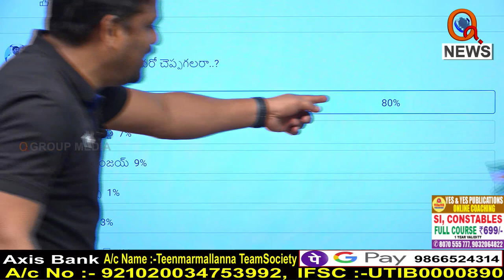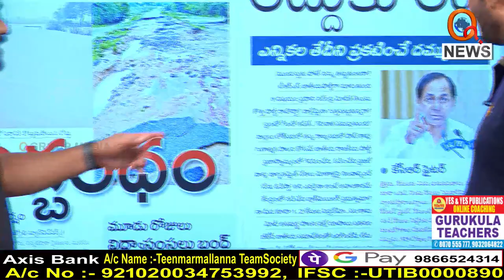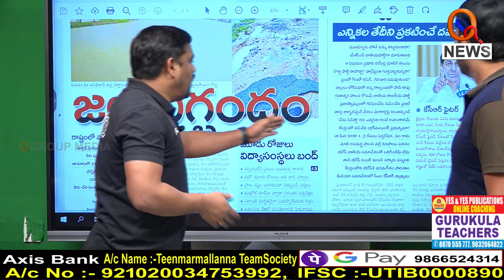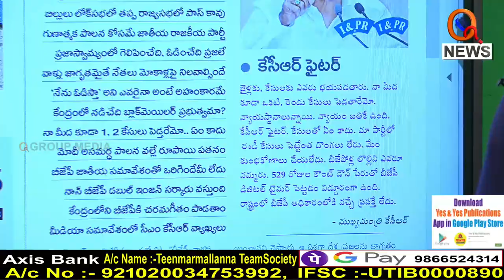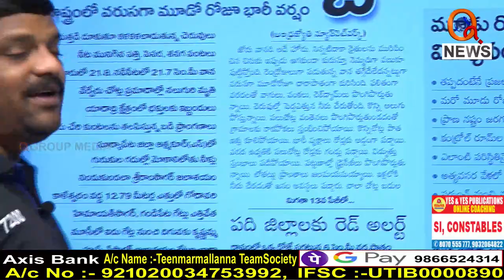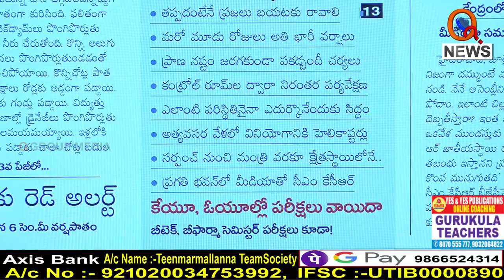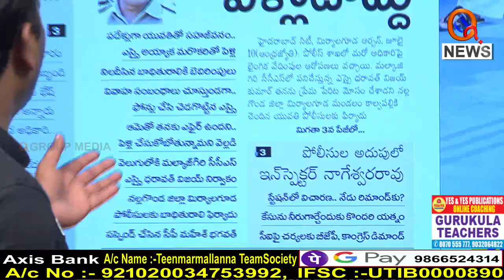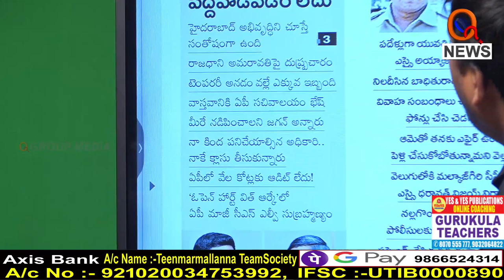Morning News Updates Andhrajyothy Highlights 11-07-2022 Morning News With TeenmarMallanna - QNEWS